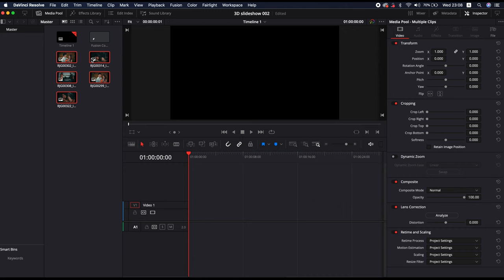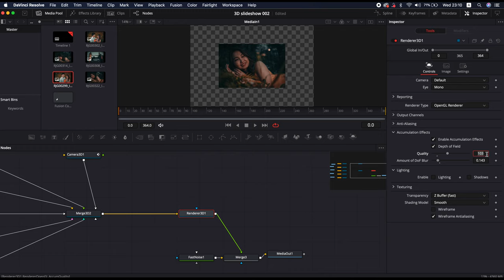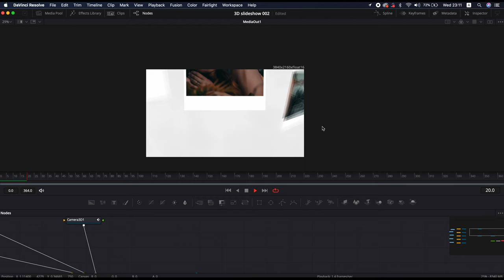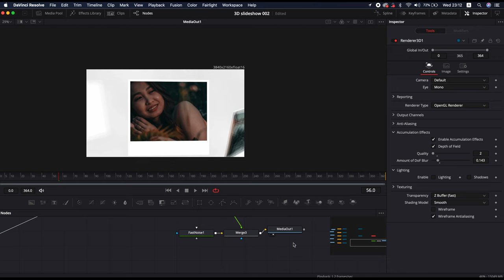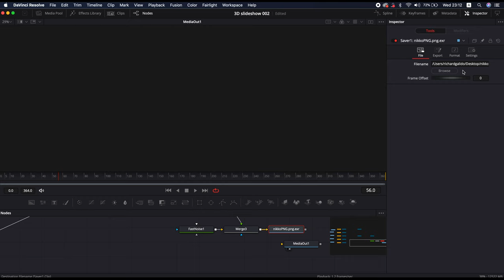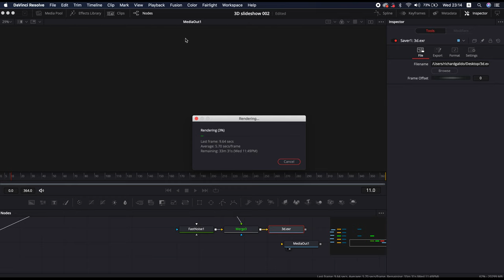Issue With 3D slide show in Davinci resolve